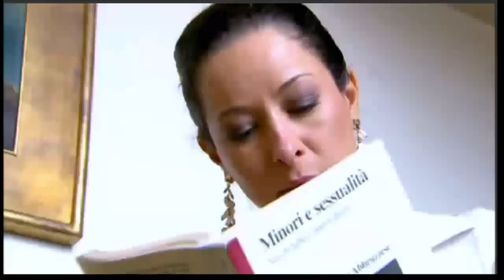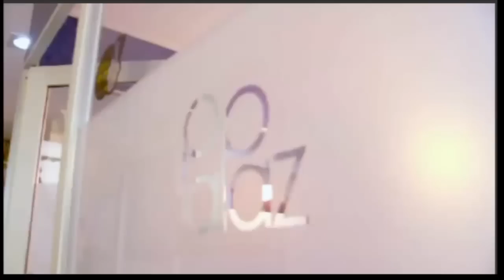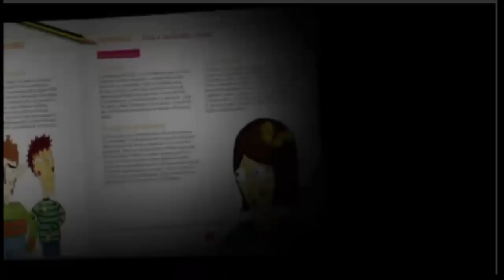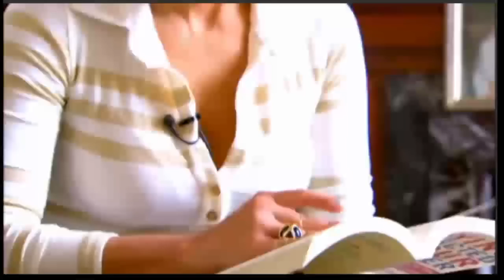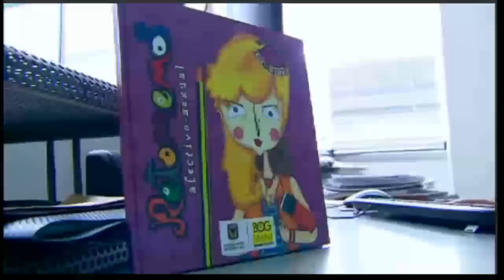Enseñan masturbación a niños en colegios de Bogotá (Denuncia en Séptimo Dia)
El Concejal Marco Fidel Ramírez ha venido denunciando desde el 2011 la enseñanza de la peligrosa e inadecuada IDEOLOGÍA DE GÉNERO a los niños en sus aulas de clase.

En algunos Colegios de Bogotá, los profesores comparten éstos materiales (ver video) a sus estudiantes donde tratan temas como: El homosexualismo y la masturbación, haciendo una abierta promoción a éstas actividades  sin permiso o autorización de los Padres, enseñándoles a los menores de edad éstas "ideas".

La circulación de La cartilla "Retomemos" en algunos colegios de Bogotá, refleja la fuerza del colectivo LGBTI de meterse con los niños de Colombia, bajo la permisividad de los Gobiernos de turno y el estricto cumplimiento de una agenda mundial pro gay.

El Programa Séptimo día del Canal Caracol se emitió el 19 de febrero de 2012; se enfocó en  el tema de las clases de masturbación a menores de edad sin consentimiento de los padres. No obstante, otros temas que también trata la cartilla, se dejaron por fuera por decisión del programa,  tales como la apología al estilo de vida homosexual que también es un tema delicado y que puede llegar a convertirse en una Dictadura.